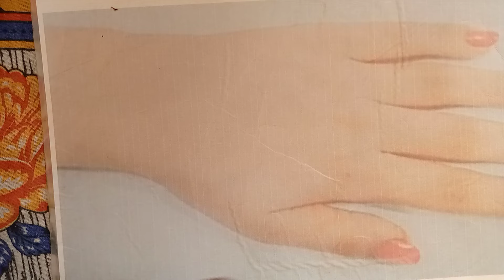simple mehndi designs 2024. best mehandi design 2024 . unic mehandi design